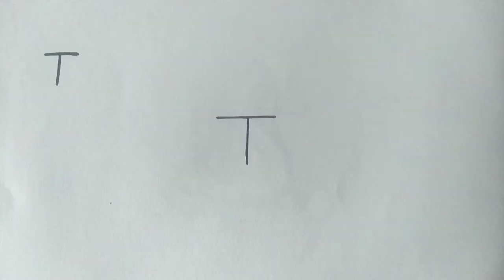how to draw a hen from letter T / letter drawing /hen drswing